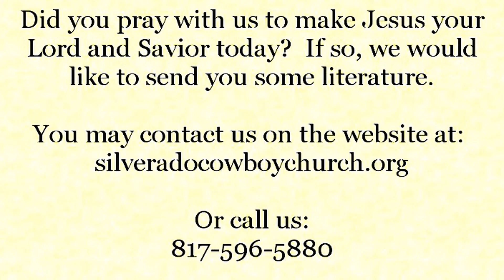Corporate Prayer 3-15-2017